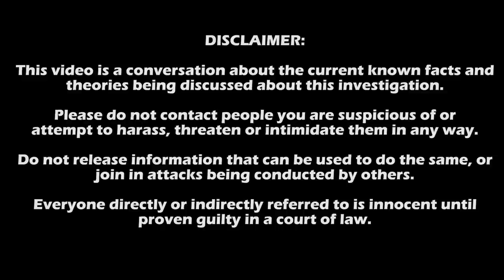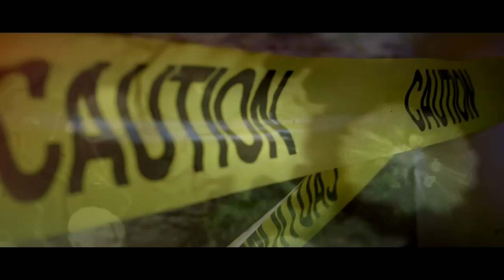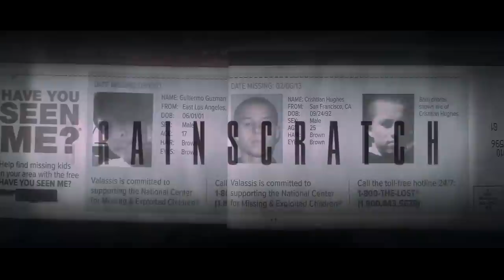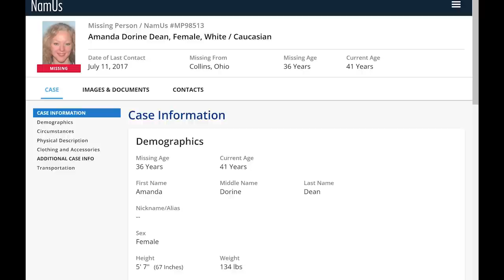Sheriff Said She Was Safe, Where is Amanda Dean? | Brainscratch Searchlight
On today's Brainscratch Searchlight, the Sheriff told Amanda Dean's family that she was at a safe house for battered women and closed the case, but they still haven't seen her in over five years.  Were they lied to?

Collins Ohio By User:Nyttend - Modified from this United States Census Bureau file., Public Domain,